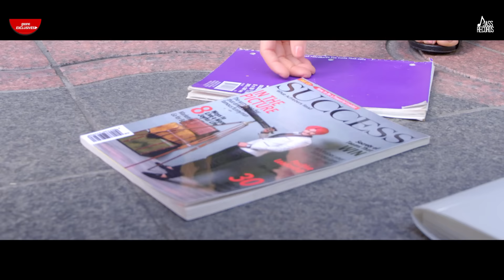Hello Hello (Full HD) - Rajvir Jawanda | MixSingh | Josan Bros | Punjabi Songs 2018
Hello Hello | (Full HD) | Rajvir Jawanda Ft.Elwa Saleh | MixSingh | Josan Bros | Punjabi Songs 2018 | Jass Records

Jass records  &  Jasvirpal Singh Presents

 Title | Hello Hello
Singer | Rajvir Jawanda Ft.Elwa Saleh
Lyrics | Panji Sherpur
Music  | MixSingh
Mix & Master | B-SANJ
Dop | Kb Brar
Editor / Di | Honey Virk
Asst. Dir | Rohit Josan
Video By | Josan Bros Film
Director | Josan Sandeep
Photography | Sukhdarshan Singh
Publicity Design | Impressive Design Studio
Costume Design | Mohamed Salahdeldin
Makeup | Look By K
Online Promotions By - Kixtix Media & Being Digital
Producer | Jagjitpal Singh
Spl Thanks | Guri Singh Rao , Gurinder Singh , Tarni Canada & Vipen Joshi  , Kay Walia , Mike Sandhu , Dr. Surjit Chahal
Project By  | Jasvirpal Singh

(This Song Is Subject To the Copyright of Jass Records)